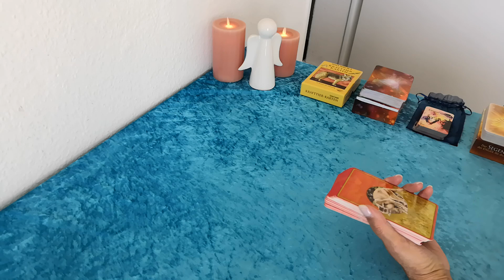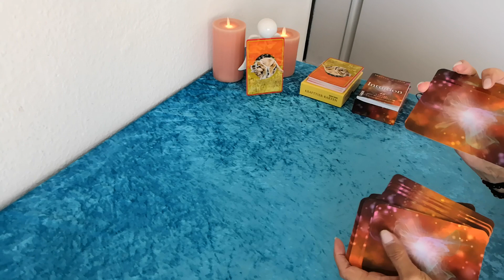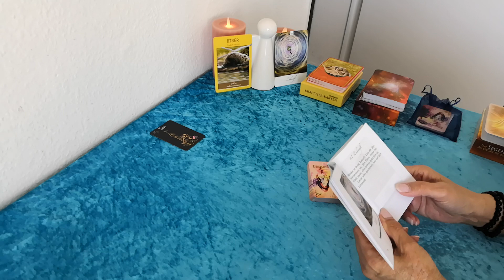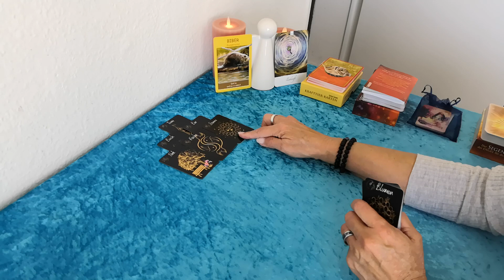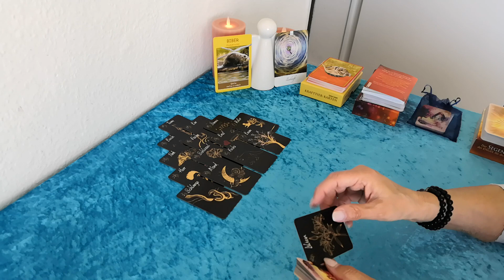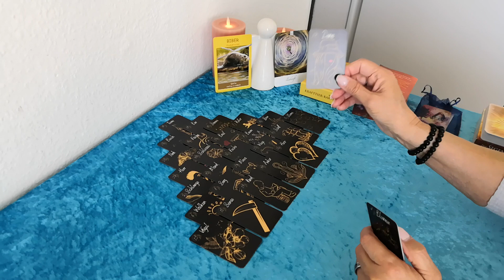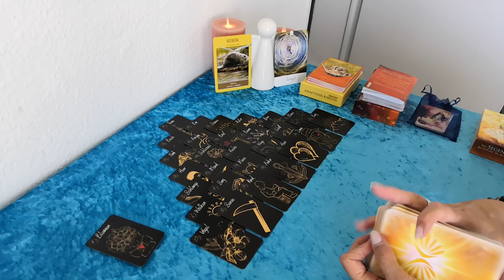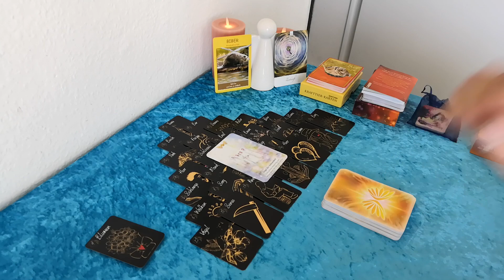KLEINES WOCHENENDORAKEL (27.+28.05.23) Vergangenheit loslassen-es wartet eine tolle Zukunft auf Dich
Im Wechsel von mir verwendete Kartendecks:

-56 Golden Mystic Lenormondkarten von Natalia & Marianna Jermakova
-36 + 2 Zusatz-Lenormandkarten von Brigitte Haunzwick
-32ziger Skatkartendeck
-40 mystische Lenormandkarten von Angelina Schulze
-36 Lenormandkarten von Alexandra Zimmer + 1 Karte Wunscherfüllung
-78 Smith-Waite Tarotkarten Reprint's by Spirit of Elements
-Magic Nostalgie 2.0 von Spirit DG Mein Spiel GmbH & Co. KG